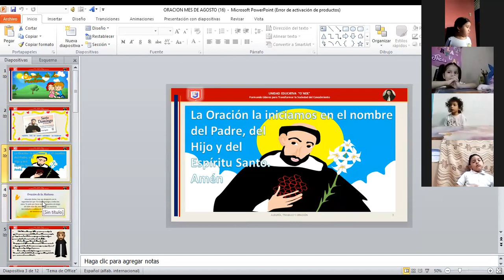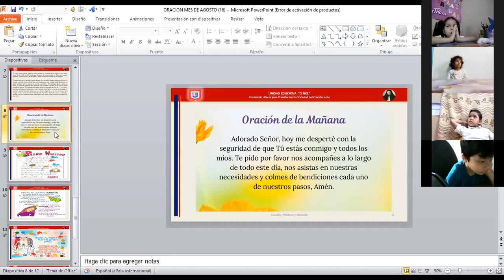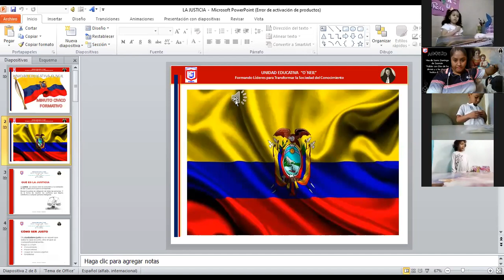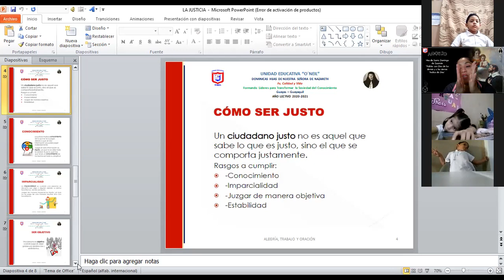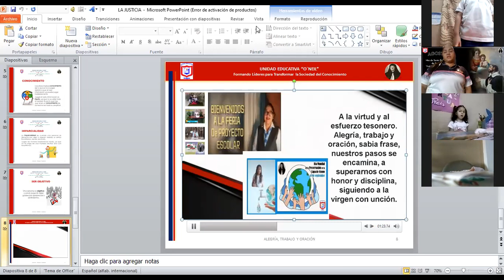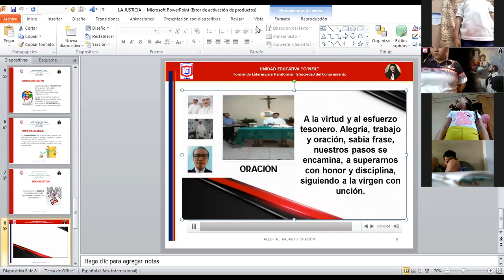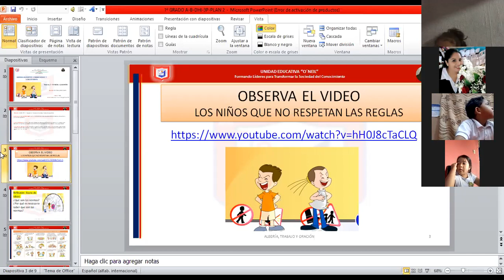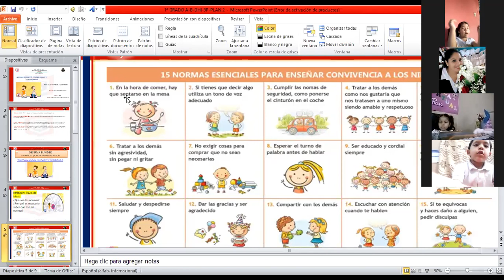1EGB ORACIÓN 23 AGOSTO